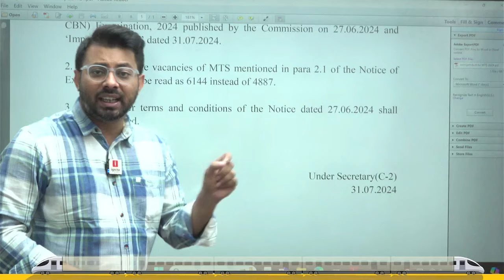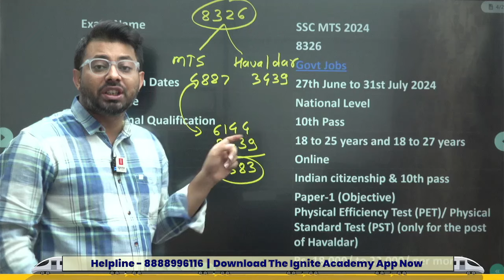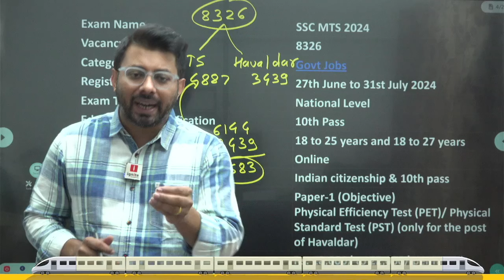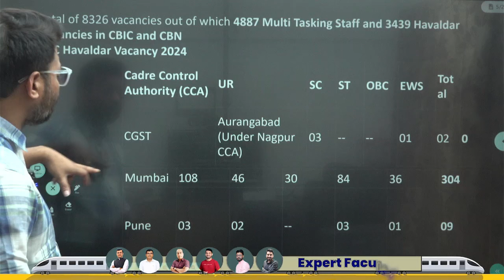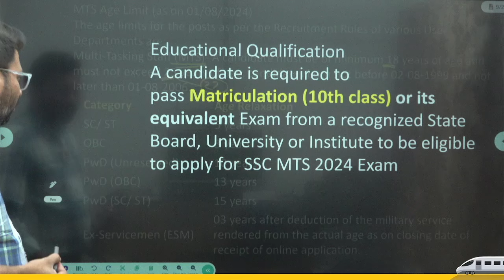SSC MTS recruitment - 2024 | Vacancy Increased | SSC MTS Last Date | By Kiran Patil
🟢रेल्वे भरती | SSC भरती - 2024🟢

🟢TC | RPF CONSTABLE | SI | RRB Group D | SSC-CGL CHSL | MTS | CD
🟢बॅच एक परीक्षा अनेक

✅वैशिष्ट्ये :-
1. बेसिक पासून अॅडव्हान्सपर्यंत
2. सराव टेस्ट उपलब्ध
 3. PDF स्वरुपात नोट्स उपलब्ध
4. Live + Recorded Lect
5. Unlimited View
📍बॅच फी :Fees :- Only - 1499 + GST /-

🏐 SSC MTS 2024 🏐
RECORDED BATCH

📌 वैशिष्ट्ये
1. बेसिक पासून अॅडव्हान्सपर्यंत मार्गदर्शन
2. सराव टेस्ट उपलब्ध
3. PDF स्वरुपात नोट्स उपलब्ध
4. Recorded Lecture
5. Unlimited View

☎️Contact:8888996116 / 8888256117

📍बॅच फी :Fees :- Only - 999 + GST /-

What are the subjects in MTS 2024?
How can I prepare for SSC MTS 2024?
What are the math topics for SSC MTS 2024?
What language is SSC MTS exam 2024?
ssc mts syllabus pdf download in English
What is the last date to apply for MTS 2024?